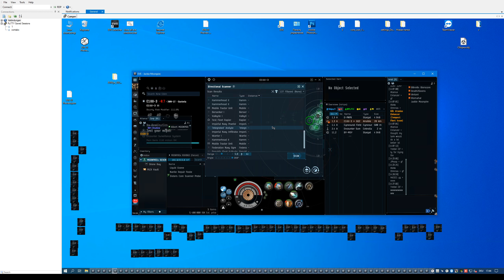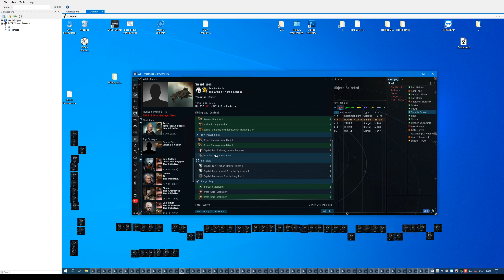Carrier dead, how you should not rat